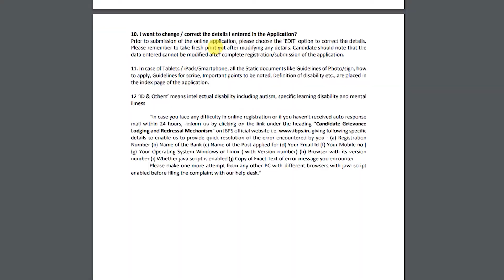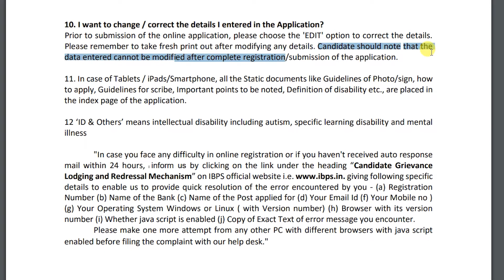Correction in Bank Note Press BNP Junior Technician Online Form | Mistake in BNP Form | Edit Modify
In this video, I Discuss the process of Correction in Bank Note Press BNP Junior Technician Online Form or Mistake in BNP Form and Edit in Bank Note Press BNP Junior Technician Online Form or  Modify Bank Note Press BNP Junior Technician Online Form.